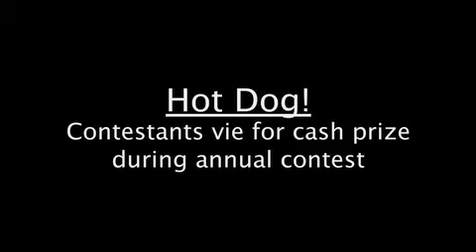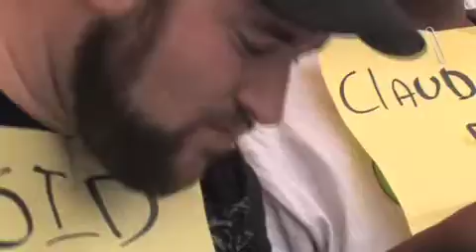Food hounds compete in the All American Annual Hot Dog eating contest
The All American Annual Hot Dog eating contest sponsored by The Hot Dog King himself, Louie Di Raimondo, was held on July 3rd outside of Raimondo's All American Hot Dog Carts Showroom. A $250.00 cash prize was given to the person who ate the most hot dogs within the five minute period. Video by Emily Michot.